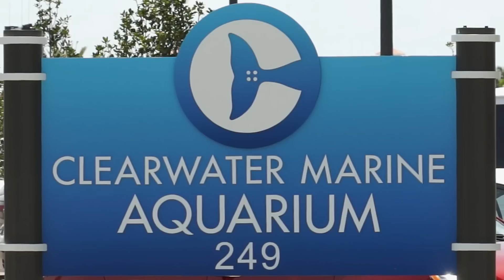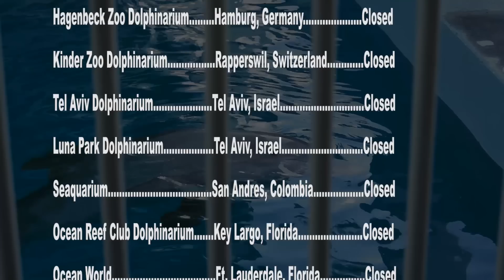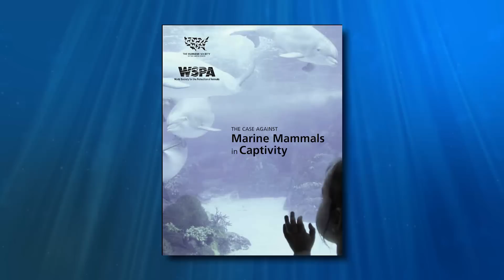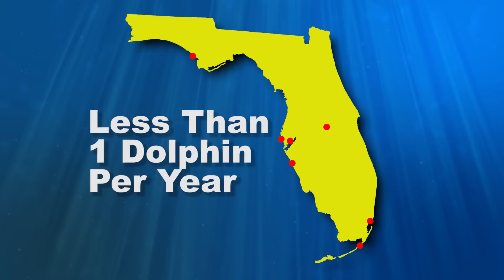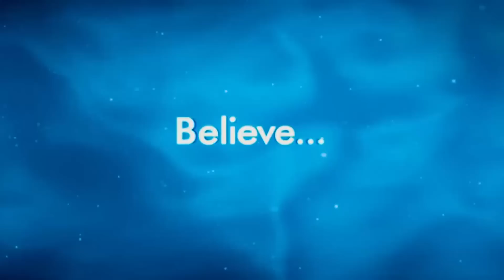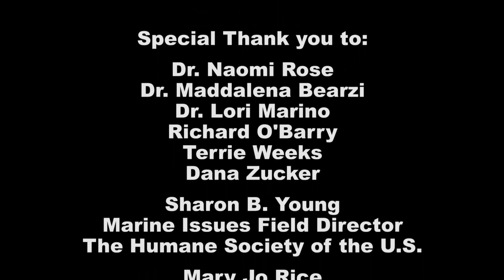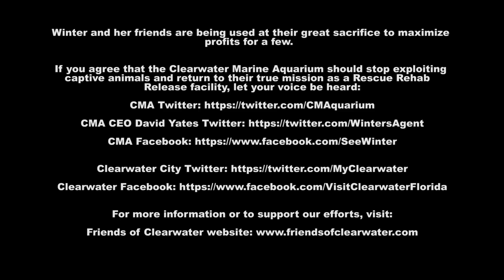A Dolphin Truth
NOTE – SEPTEMBER 3, 2014:
The following are changes made by the CMA directly following the release of our documentary:
• FACT – CMA CEO David Yates changed his Twitter handle from @WintersAgent to @RRRandMore (more below - keep going).

• FACT – CMA put out the news that they "plan" on stopping dolphin shows.  Yet the REAL FACT is that they continue to show them today.  Why can’t they stop them NOW?

• FACT – CMA puts up a “Fact Page”.  But in it, the word "dolphin" shows up only twice with no facts, only "plans" and opinions such as "amazing team of people". NOTE: our documentary is about dolphins as is a great deal of CMA's original publicity along with the movie Dolphin Tale.

• FACT – If you see a "fact" that is not a true fact or altered from CMA to make it look better, immediately let us know and we’ll keep posting them as they come in.
Produced by the Friends of Clearwater, "A Dolphin Truth" is a documentary that tells the TRUE story of Winter the Dolphin Tale movies. Don’t get fooled by all that Hollywood Glitz!

Winter and her friends are being used at their great sacrifice to maximize profits for a few.

If you agree that the Clearwater Marine Aquarium (CMA) should stop exploiting captive animals and return to their true mission as a Rescue Rehab Release facility, let your voice be heard: